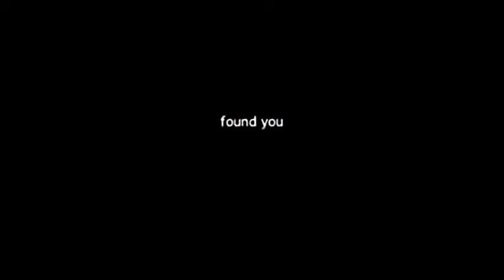I See You | NO YOU DON'T!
Anything Helps!